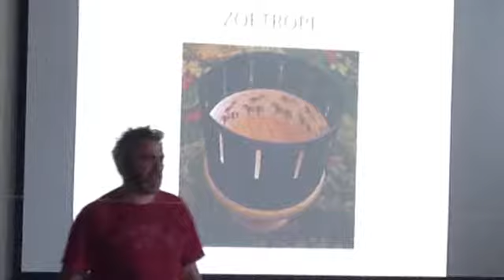Intofilm Cymru - See, Think, Make, Celebrate 03 07 18